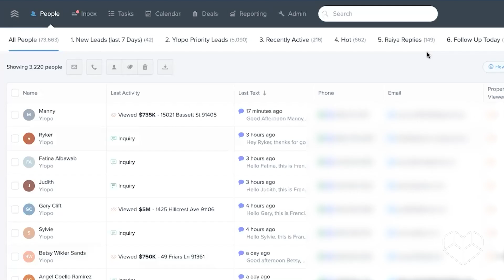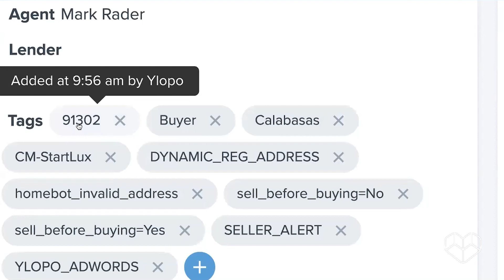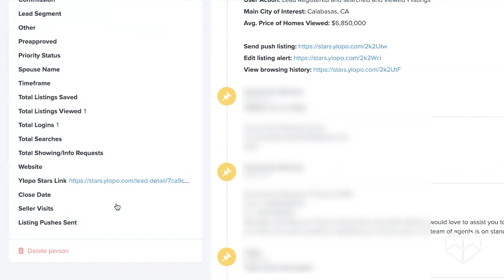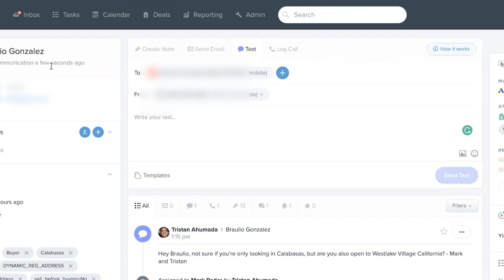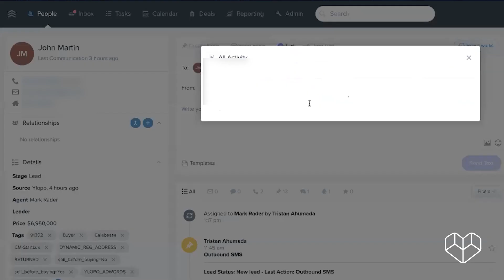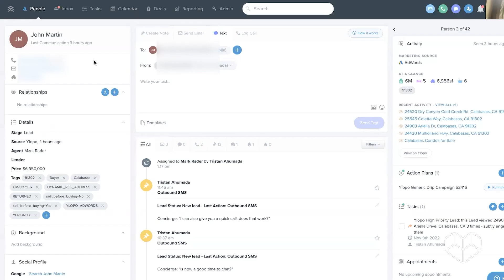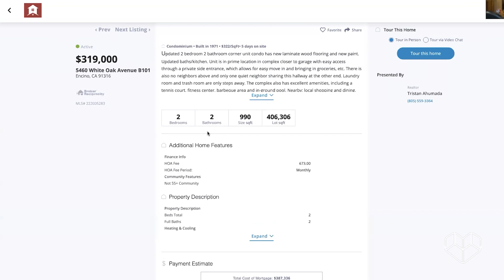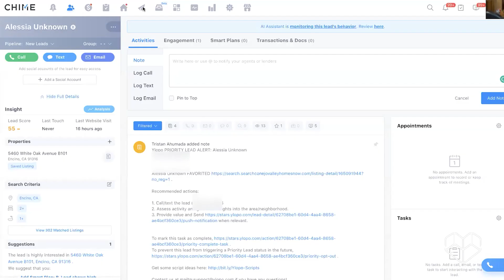Managing Your Database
Please enjoy this new episode of Brilliant Talks, our free weekly coaching program for real estate professionals. This time, we decided to go a little bit technical and answer one of the frequently asked questions we get: Database.

Mark and I go over how we use the backend of Follow Up Boss and Chime to personalize and optimize following up on our leads, as well as how to spot more opportunities.

There are numerous methods for obtaining high-quality leads via Google PPC, and it all boils down to the information you obtain from your leads and how you use it to better understand them and provide better service.

Chapters:
00:00 - Intro
01:30 - CRM Walkthrough - Follow Up Boss
05:35 - Google Property Search
07:00 - Home Search
08:20 - "The More You Can Understand Them, The More You Can Approach Them"
09:10 - Looking at Recent Activity
09:50 - Text
11:30 - Call
14:40 - Question and Answer
17:10 - The Process For All Incoming Leads
18:25 - CRM Walkthrough - Chime
20:00 - Lead Analysis
21:05 - Taking A Look At The Property
22:20 - Question and Answer
25:00 - Follow Up Boss And Chime, Just Choose One
30:30 - Outro